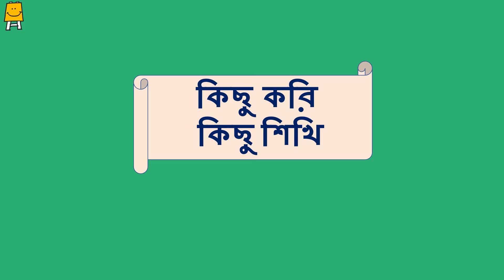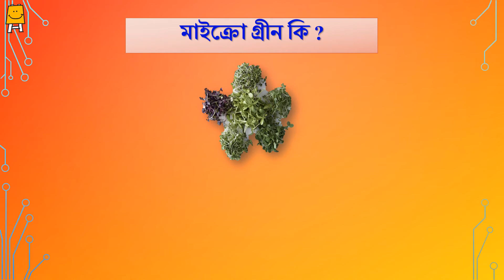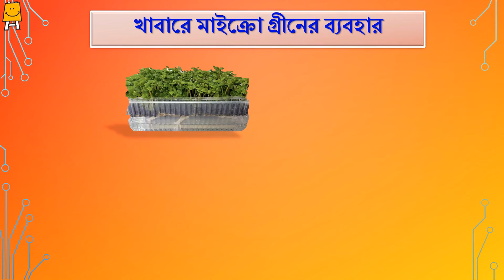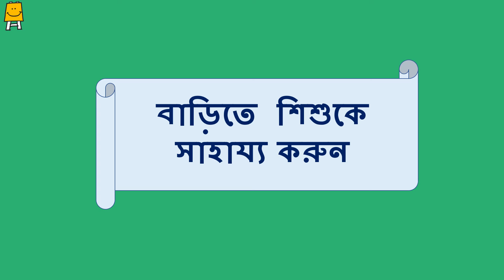Idea video for mother's groups - Week 10 (Bangla) | মায়েদের আইডিয়া ভিডিও - সপ্তাহ 10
এই ভিডিওটি ৩ থেকে ৬ বছরের শিশুর মায়েদের জন্য তৈরি করা হয়েছে। যাতে তারা নিজেদের দলে এবং নিজের শিশুর সাথে বিভিন্ন কার্যকলাপ সহজে করতে পারে।